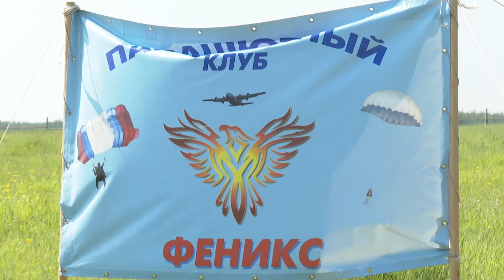Парашютисты Мирнинского района отметили десятилетие клуба «Феникс»